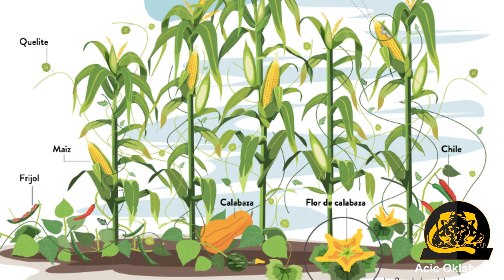«VINCULACIÓN CON EL PODER DEL AGUA»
En esta tercera entrega se desarrolla la base sobre la cual descansaba la Cosmovisión de los antiguos pueblos del Anáhuac. La traducción etimológica de las palabras de origen náhuatl están plasmadas tal y como las recibí de mi mentor y de su línea discipular. Él me decía que la esencia del Conocimiento Tolteca consistía en experimentar la vida de guerrero. Sin esta indispensable condición, sería muy complicado penetrar en los conceptos de las palabras del idioma náhuatl. De ahí nace la discrepancia con diversidad de respetables agrupaciones folklóricas y académicas, principalmente porque los conceptos de la sabiduría antigua están más allá de los cánones racionales, por lo tanto, la descripción verbal siempre será insuficiente por sus limitaciones inherentes.

El Conocimiento Tolteca emana de la experiencia personal, del ejercicio constante de sus postulados y de sus técnicas disruptivas. Esperamos contribuir con este valioso contenido para aquellos que aspiran a despertar su "Jaguar dormido" y profundizar en el sendero del guerrero Tolteca.